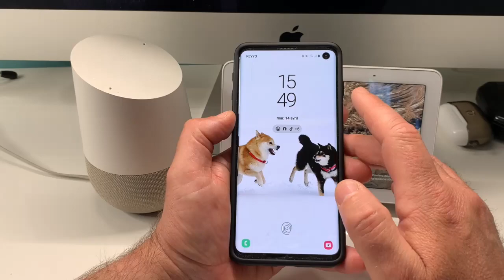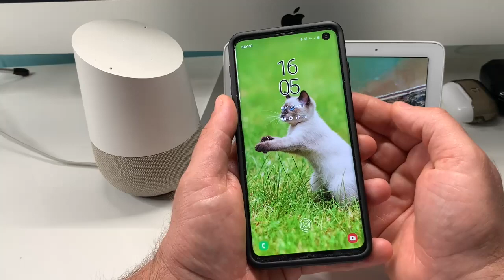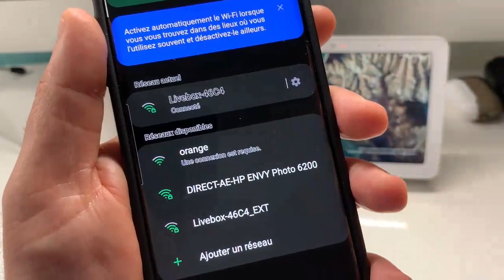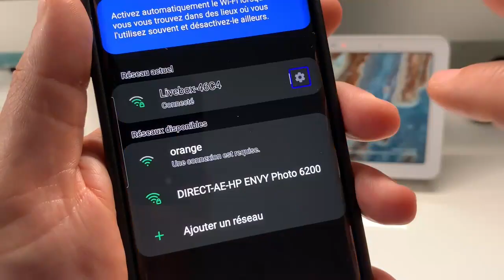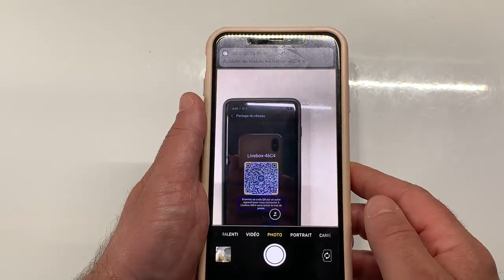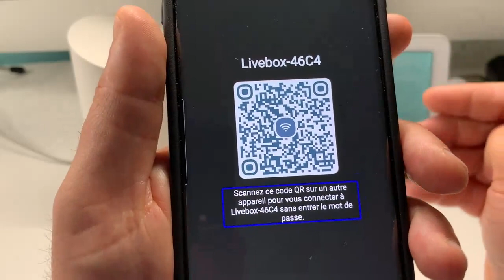TUTO Partage Connexion Wi Fi Créer Votre Code QR Protéger Votre Mot De Passe Sous Android Et iOS !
Salut voici un auto bien pratique sur le partage de connexion wifi grâce à la création d'un code QR, protégez votre mot de passe de votre box. et ne partager que l'essentiel. fini de transmettre le mot de passe à n'importe qui donnez lui le code QR changer de mot de passe quand bon vous semble changer votre code QR aussi .vraiment très pratique.